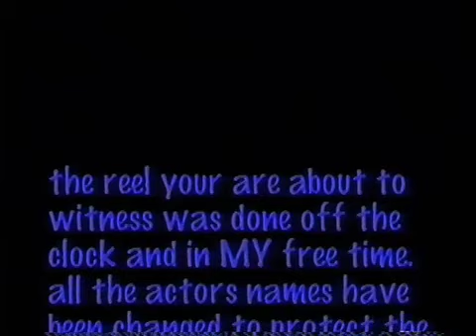Second Demo Reel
This is the reel I put together after a few years into editing on the Avid and with After Effects. Still this one is a good 10 years old.